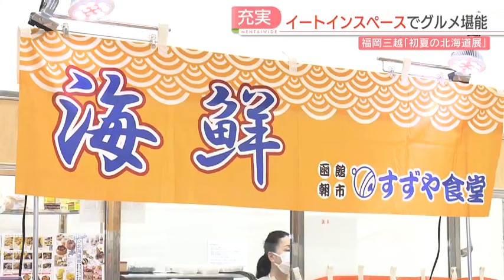北海道の初夏のグルメが大集合 会場限定のイートインスペースでは好みの具を5種類選べる海鮮丼やパフェも 「白い恋人」は1年半ぶり 福岡三越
17日、福岡三越で「初夏の北海道展」が始まりました。毎回人気の物産展ですが、今回はその場で食べられるイートインスペースが充実しています。

男爵いもとカマンベールチーズをたっぷり使ったチーズフォンデュコロッケに、北海道の海の幸をふんだんに乗せた海鮮弁当が1080円です。

福岡市の福岡三越で17日に始まった「初夏の北海道展」には、初出店2店を含むおよそ40店の北のグルメが勢ぞろいしました。

■訪れた人
「北海道展はわくわくします。新しいものがあるし、海鮮とかもおいしいので。」

■訪れた人
「おかきが大好きなので。おいしいです、カリカリして。」
「北海道に行ったら必ず買っていた。」
「楽しみで来ました。」

初日から多くの人でにぎわう人気の北海道展。今回の見どころを聞きました。

■岩田屋三越 食品催事・梶嶋敬輔マーチャンダイザー
「今回、会場でしか食べられないイートインも充実していますし、会場内で長く楽しめるものをたくさんご用意しています。」

そんな、イートインスペースに登場したのが、函館朝市で人気のすずや食堂です。

■海鮮味処すずや食堂・船岡聡代表
（Q.一番人気のメニューはどちらでしょうか？）
「この勝手丼。好きな海鮮を5種類選んでどんぶりを作れるメニューが一番人気。」

9種類の海鮮の中から5種類の自分の好きな具材を選べる勝手丼です。実際に作ってもらいました。

■店員
「おまちどうさまでした。」
■中村安里アナウンサー
「豪華ですね。おいしそう。いただきます。ホタテの身がぎゅっと引き締まっていて、ぷりぷりで甘みを感じます。イクラも口の中でプチプチとはじけて、魚介のうまみを感じます。」

そして、暑くなってきたこの時期に食べたい“ひんやりスイーツ”もあります。

福岡三越限定のパフェは、ミルクもきなこも小豆もすべて北海道産です。

■中村アナウンサー
「口当たりのいいなめらかなクリームが一瞬で口の中で溶けていきます。この黒蜜がいいアクセントになっています。」

さらに、北海道といえば「白い恋人」です。卵不足で生産量を抑えていたことから、1年半ぶりに福岡三越の店頭に並びました。

■梶嶋マーチャンダイザー
「福岡・九州の皆様に、北海道の今の旬と進化した食べ物を食べてもらいたい。仕事終わりにも来ていただきたい。」

福岡三越の「初夏の北海道展」は5月26日まで開かれています。